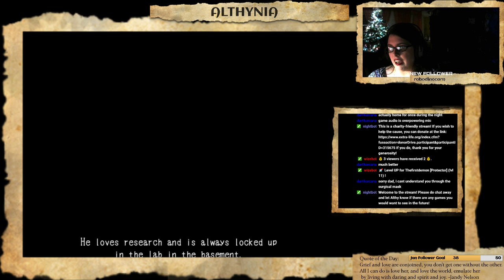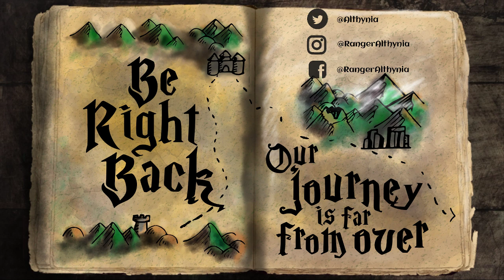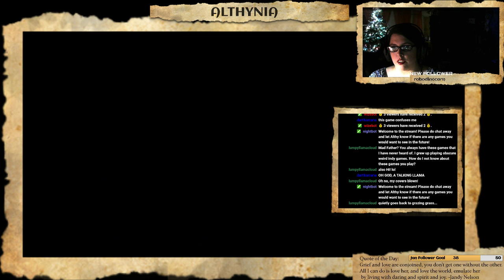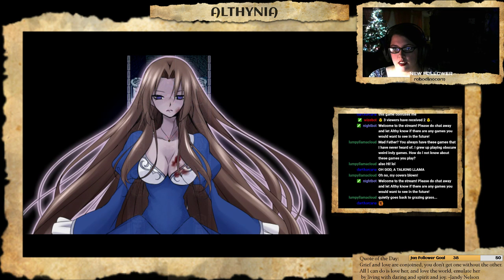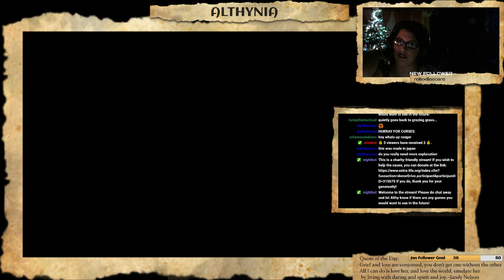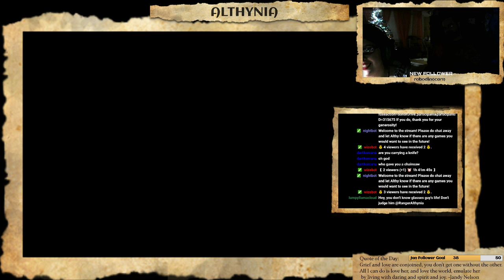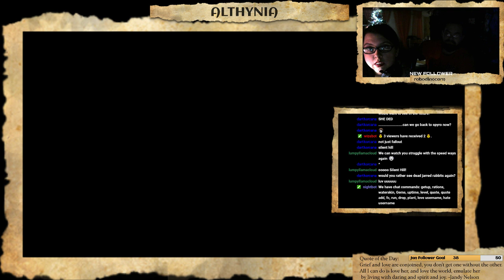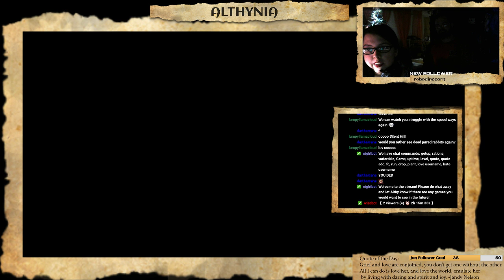The Ranger Plays! Mad Father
First Mad Father Stream!